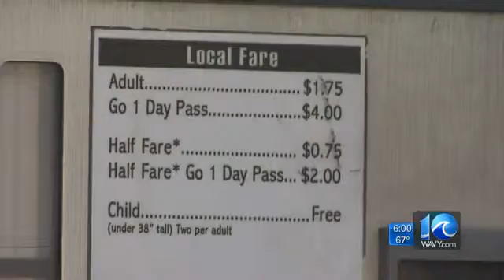HRT ‘true-up’ costs Norfolk $2 million; council outraged